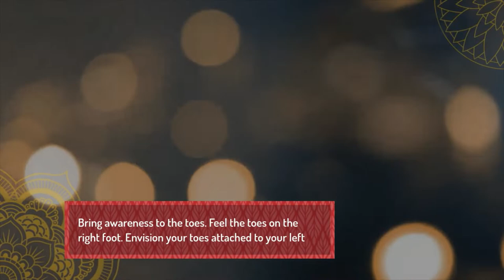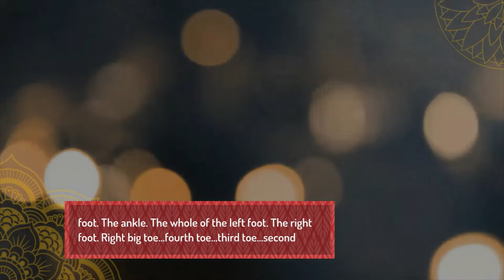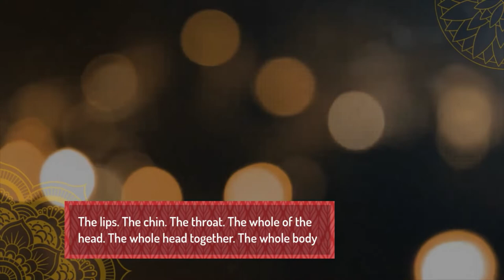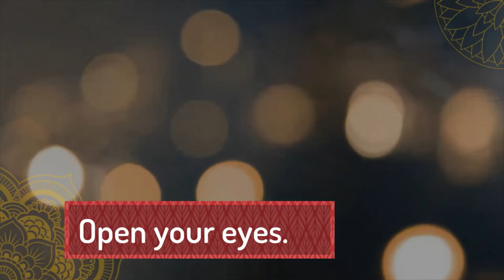Meditation Script for Children | ಮಕ್ಕಳಿಗಾಗಿ ಧ್ಯಾನ ಸ್ಕ್ರಿಪ್ಟ್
Meditation Script for Children

Why meditation in the morning is good?
You start working, thinking about all the stuff you have to do, and your mind starts its race of nonstop planning and organizing. A morning meditation will set the tone for your entire day and help you to be focused, content, and optimistic. Try to set aside 15 minutes a day first thing in the morning.
"In order to have a strong practice, deep practice, in order to have a deep, strong life, you must develop a strong mind.

How do we develop a strong mind? It's not by developing your brain power, not by thinking, not by gaining lots of knowledge, lots of information, storing up a lot of facts. In order to develop a strong, deep mind, you must not follow and run after every thought that arises out of your brain. You must not get caught up with your thoughts, pushed around by them, controlled by them.

We must be able to concentrate, here and now, right where we are, each moment. This is why it's so important in zazen not to be running after your thoughts, not to be swayed, pushed around by them. Thoughts are always going to arise, it's natural. But we must let them pass, let them go. They arise like bubbles in the toilet, then "pop", disappear.

Zazen takes great effort, great vigilance. If you're not vigilant, attentive, thoughts arise and immediately you're swirling around with your thoughts, not paying attention to posture, not concentrating on exhalation. Your mind leaves the dojo, and you're not here, now. It is some other time, some other place, running after your thoughts as they arise, creating emotions, desires, problems, fleeting pleasures.

Even as I speak in kusen, you take my words and run away with them, add more thoughts, complicate the mind, complicate your whole being, your life. You must be here, now. It's quite simple, but doesn't come so easily. And the effort involved, moment by moment, few of us are willing to make - even in the dojo, even in zazen, much less in daily life.

When a thought arises, quickly you scurry after it, unconsciously, just running after the thought, not being aware. You must be attentive. Each moment you find yourself running after your thoughts, following your thoughts, getting involved with them, quickly bring your concentration back to the hara, exhalation, posture. Put your concentration completely there, in the lower abdomen. Keep it there. From there you can be aware of posture, aware of the exhalation. Become that posture and exhalation.

Then you will find the thinking brain calms down, quiets. You won't run after your thoughts. Much of the karma of your existence will dissipate. You won't have so many upheavals, problems, troubles disturbing your zazen, disturbing your life. You'll be able to focus and simplify. You won't have to spend all your time thinking. Intuitive powers will strengthen, deepen, help you guide your life beyond the will, beyond the thinking brain, discriminating brain, comparative brain, superficial brain.

This is the way to deepen one's practice, deepen one's life, naturally, unconsciously, automatically. So for a short period each day, we sit in zazen. This is generally the only opportunity we have. Don't waste it, don't let it pass by. Use it, grab it, concentrate! Don't fritter your lives away like silly children.

Watch below links for more relaxation